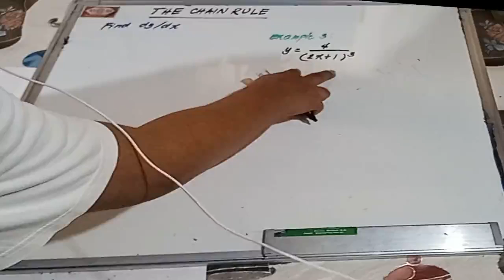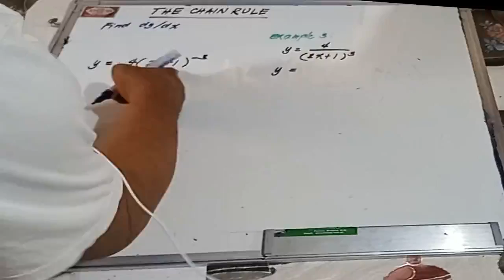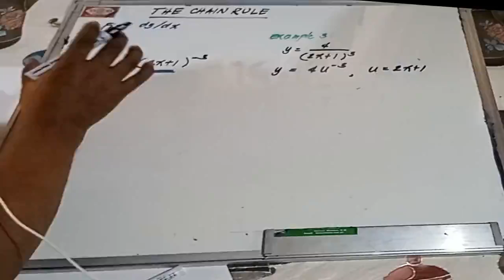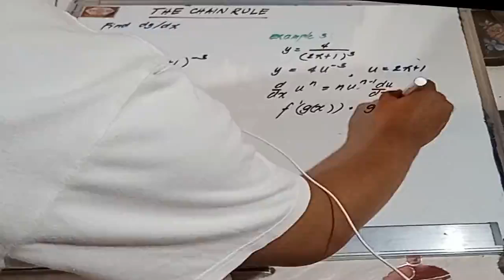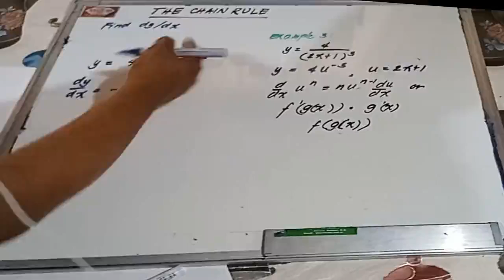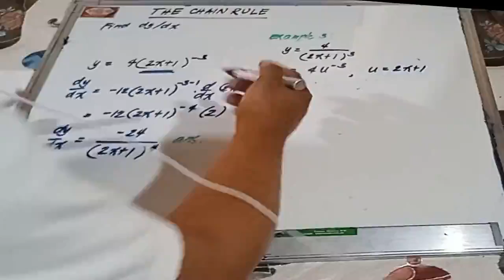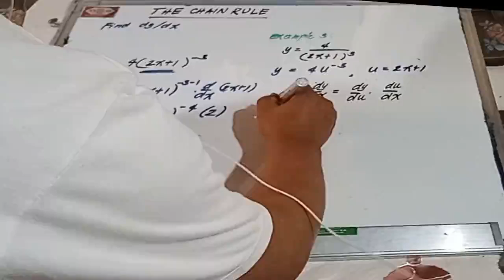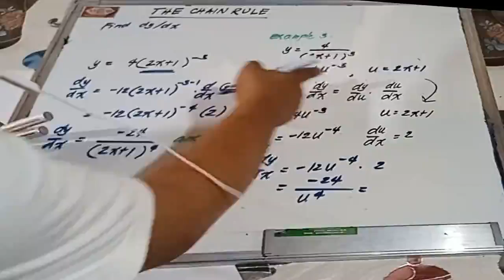Example 3 Chain Rule